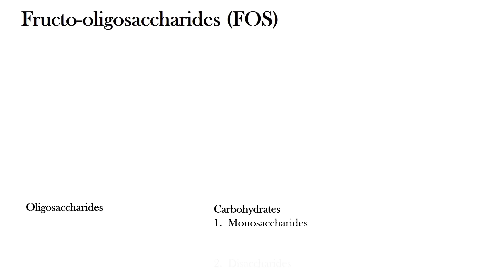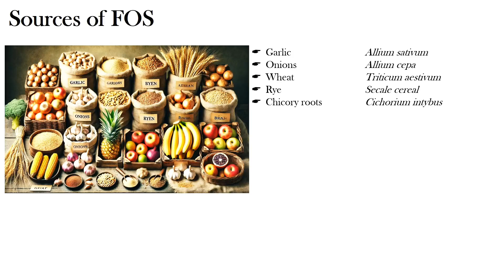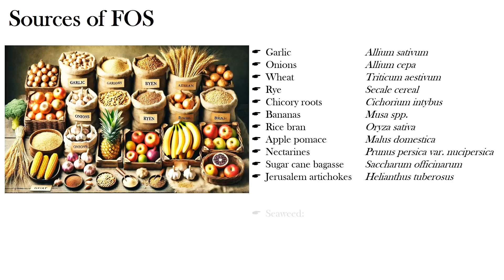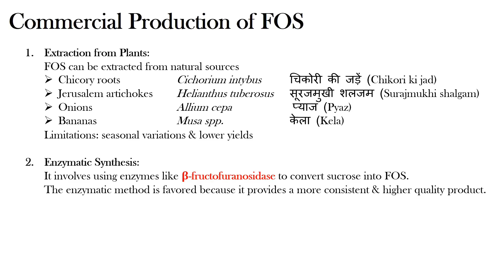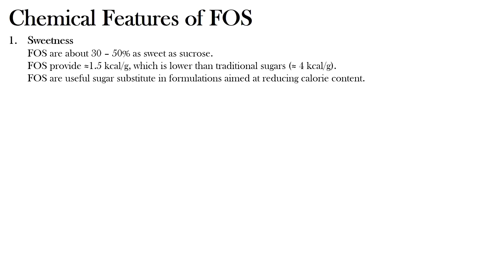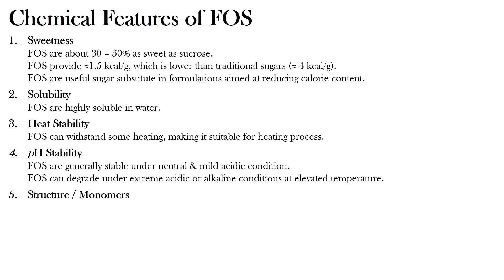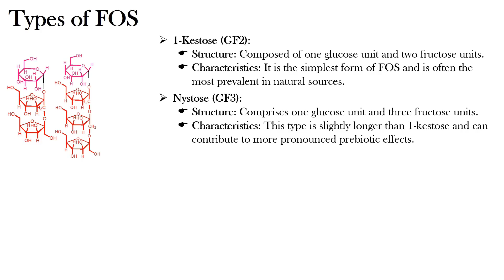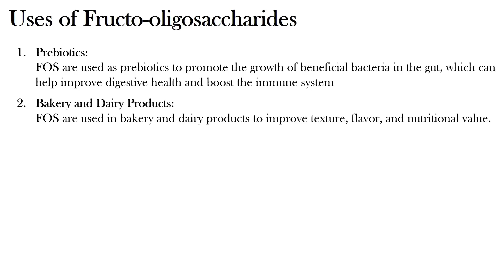Fructo-oligosaccharides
Points of Pharma
Topic: Fructo-oligosaccharides